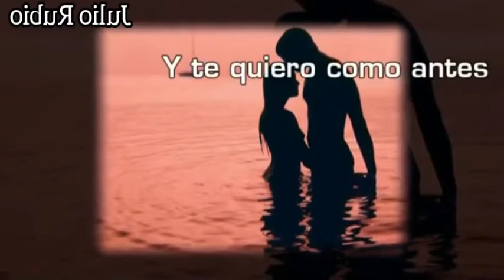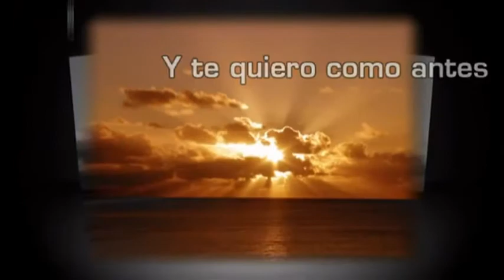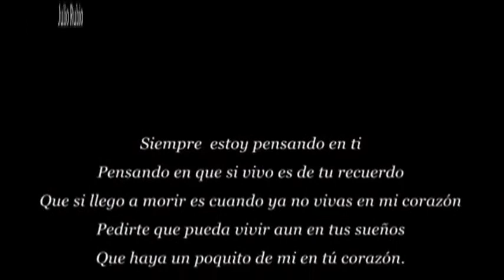Te lo pido de rodillas - Los Iracundos